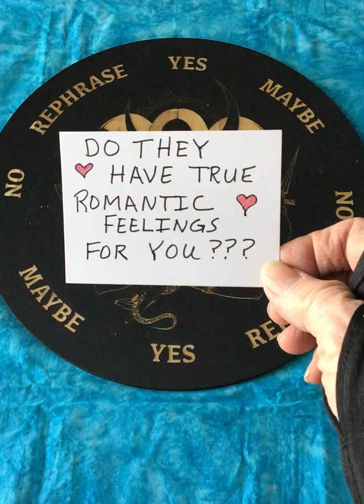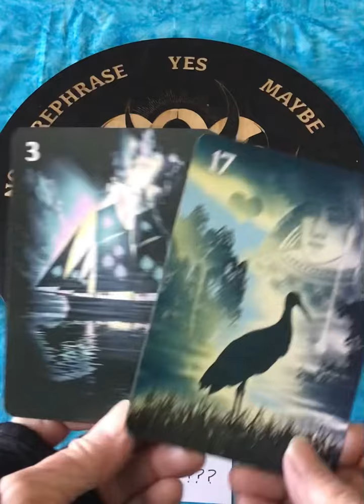GEMINI ♊️ DO THEY HAVE TRUE ROMANTIC FEELINGS FOR YOU 💐🥰❤️💜💕⭐️🌙🌝